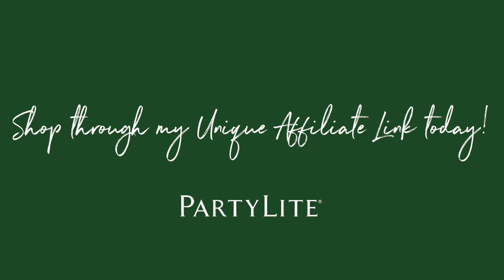PartyLite: Holiday 2020